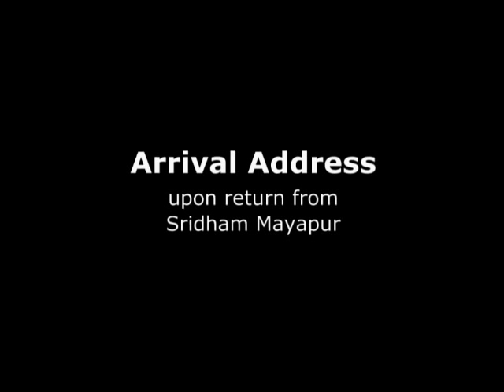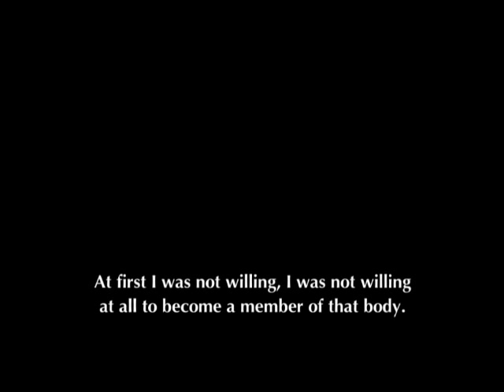Srila Gour Govinda Maharaj 1 of 4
After returning from Mayapur , where it was voted that the jiva  falls from Vaikuntha, Srila Gour Govinda Maharaj clarifies explaining the verse :

tarko 'pratiṣṭhaḥ śrutayo vibhinnā
nāsāv ṛṣir yasya mataḿ na bhinnam
dharmasya tattvaḿ nihitaḿ guhāyāḿ
mahājano yena gataḥ sa panthāḥ

"'Dry arguments are inconclusive. A great personality whose opinion does not differ from others is not considered a great sage. Simply by studying the Vedas, which are variegated, one cannot come to the right path by which religious principles are understood. The solid truth of religious principles is hidden in the heart of an unadulterated, self-realized person. Consequently, as the śāstras confirm, one should accept whatever progressive path the mahājanas advocate.'"